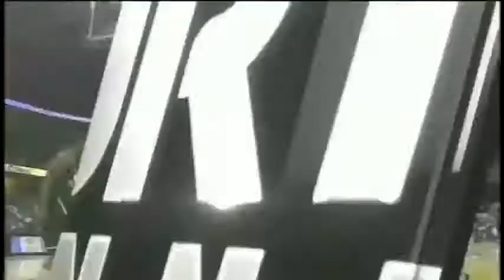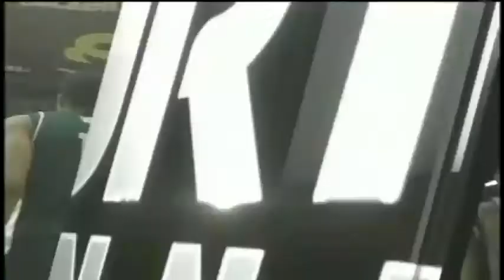Buffalo vs. Eastern Michigan Men's Basketball MAC Tournament 2014